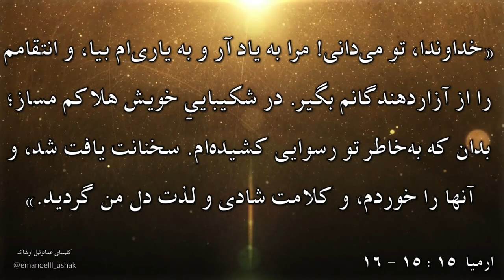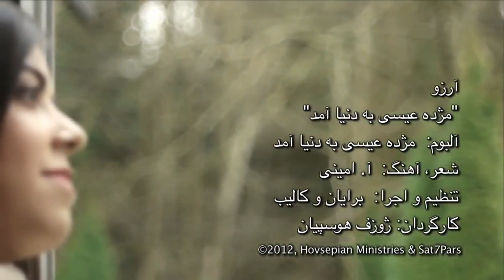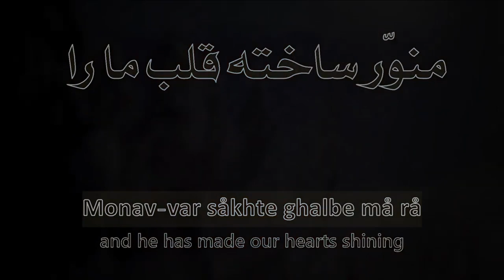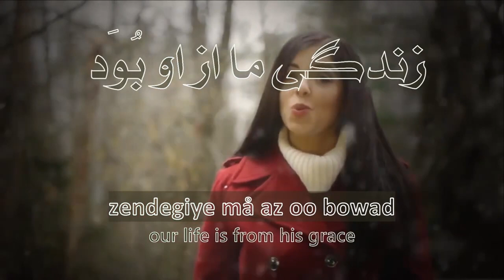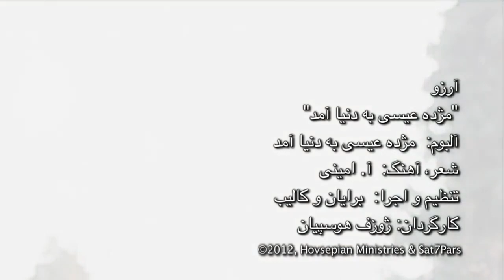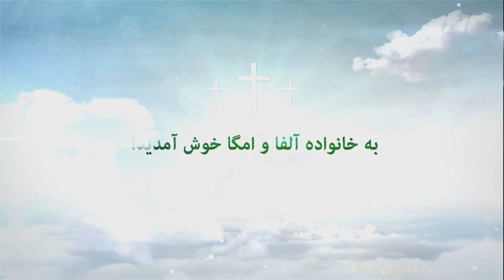برنامه الف و یا - قسمت ششم